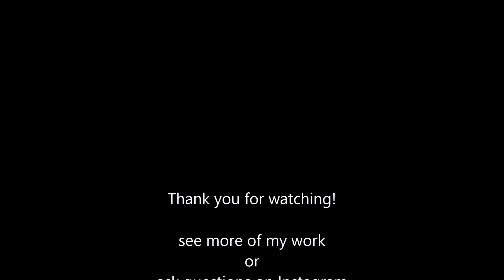Toy Shop WIP - Cut your own wooden circles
I cut my own rounds for signs and table tops. Here is how I make pine and plywood rounds like this.